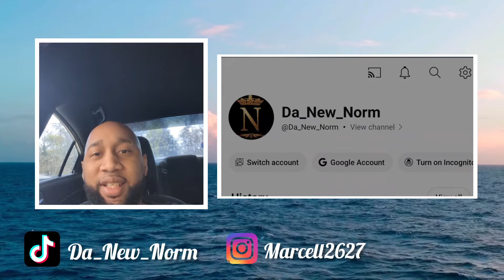Unfiltered: Black Voters Discuss Trump & TikTok Ban Impact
"Embark on a journey through the dynamic realm of politics with da_New_Norm! In this riveting video, we unravel the intricate perspectives of Black voters in North Carolina as they grapple with skepticism towards both Trump and Biden. Through captivating clips from NBC News, witness the clash of ideologies that defines our current political landscape. But our exploration doesn't stop there. We delve into the congressional debate surrounding the TikTok ban, analyzing its potential financial implications. Alongside influential voices like Anton Daniels, Roland Martin, Candace Owens, and Oshay Duke Jackson, join me as we dissect the intersection of politics and economics. I'm Marcell Luxton, and together, we navigate the complexities of our changing world.

**Welcome to Da New Norm! 🌟 Your go-to for Black culture, relationship, and celebrity insights, Trending topics, and more. Immerse yourself in the pulse of Black culture in today's world. 🌍💫**

🔔 **New Upload Schedule:** **Every Wednesday and Saturday** between **2:00 PM - 4:00 PM CT**! Don't miss our latest content!

🌐 **Visit Our Website:** Explore more on our website [MarcellLuxton.com] check out our latest blog post "[Title of Your Latest Blog Post](Link to your latest blog post)", and sign up for our mailing list for exclusive updates and offers: [Sign up now!]

🔗 **Explore Further Content:** Discover more engaging content, merchandise, and exclusive updates on our [LinkTree]